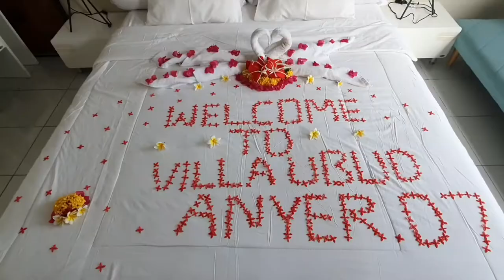VILLA UBUD ANYER 2021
This video was filmed in Anyer

Salam hangat,
Yahya abimanyu